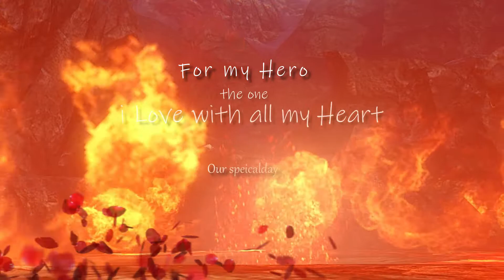For My Hero I Love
I play even Riders of Icarus and in this video I have recorded from that game ^^